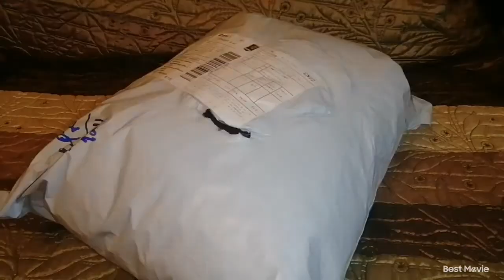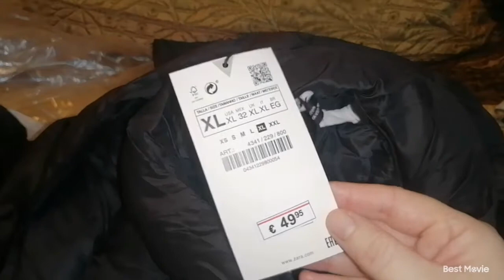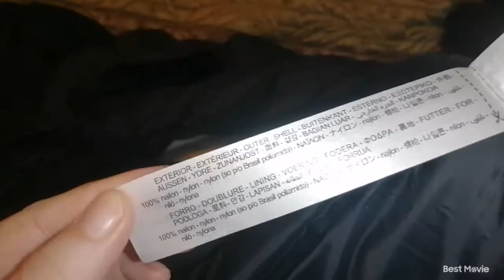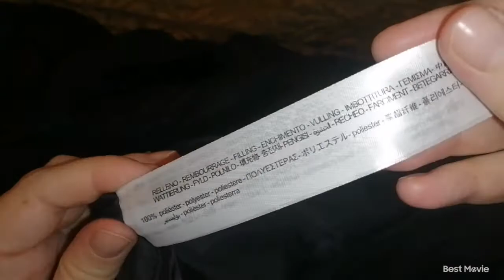КУРТКА ZARA ОВЕРСАЙС ОСЕНЬ/ВЕСНА /РАСПАКОВКА АЛИКСПРЕСС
1) Женская хлопковая куртка с капюшоном, черная Повседневная теплая
 большого размера на молнии размер XL 2200р.